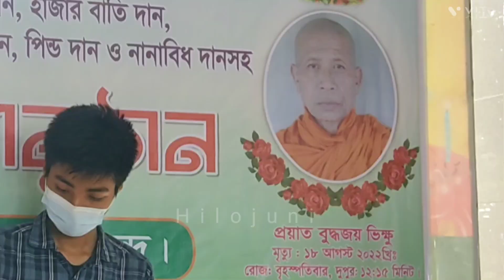বুদ্ধজয় ভান্তে পরহালত জানার তুম নিজেনি গীত গীত্তো রোজেয়ে আ গজাদে মৈত্রীসেন ভান্তে শিল্পী-পনি চাকমা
বুদ্ধজয় ভান্তে পরহালত জানার পোইদেনে তুম নিজেনি গীত গীত্তো রোজেয়ে আ গজাদে মৈত্রীসেন ভান্তে শিল্পীঃ-পনি চাকমা

জনম লোয়োজ ও ভান্তে বিলেইছুড়ি হাংরাছুড়ি.
Lyrics writer: & Composer: Motrisen bhante
Singer:Poni Chakma

NewBuddhistSong
সব সময় নতুন নতুন ভিডিও দেখতে হিলোজুনি চ্যানেলে চোখ রাখুন আর ভালো লাগলে লাইক  কমেন্ট এবং শেয়ার করে আমাদের সহযোগীতা করুন।